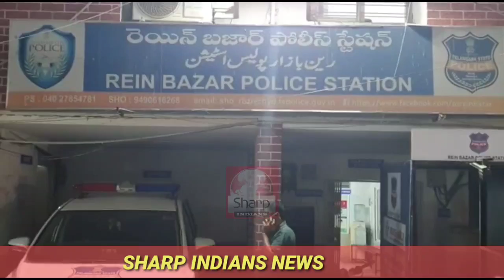25 Days old Dulhan Self Kill, Rein Bazar Ps Limits, Hyderabad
25 Days old Dulhan Self Kill, Rein Bazar Ps# Limits, Hyderabad